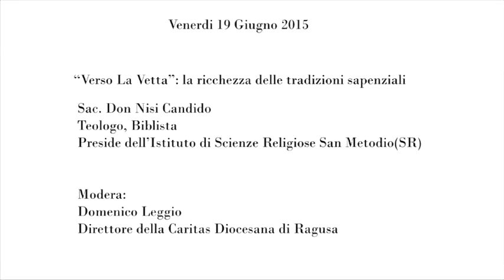Festival delle Relazioni : Nisi Candido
Il 19 Giugno 2015  presso la Camera di Commercio di Ragusa si e svolto l'ultimo incontro del Festival delle Relazioni. Il Sac Don Nisi Candido è il secondo relatore che ha parlato sul tema:“Verso la vetta”: la ricchezza delle tradizioni sapienziali per costruire il futuro.